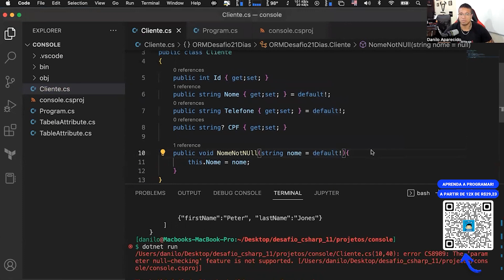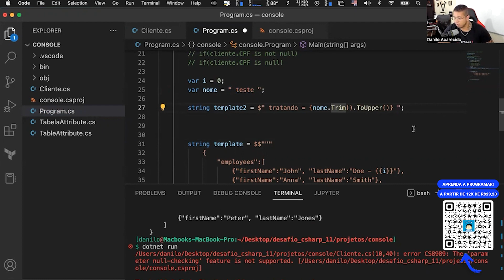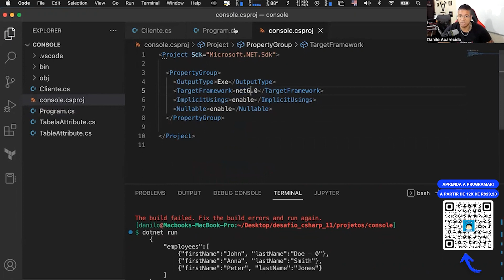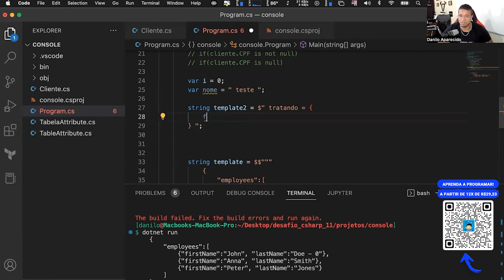Diferenças e novidades no DotNET 7 com CSHARP 11 - PARTE 07 | Torne-se um Programador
EDUCAÇÃO TRANSFORMA !!!